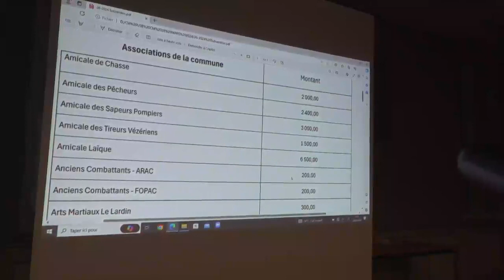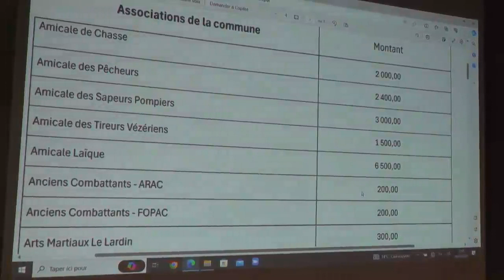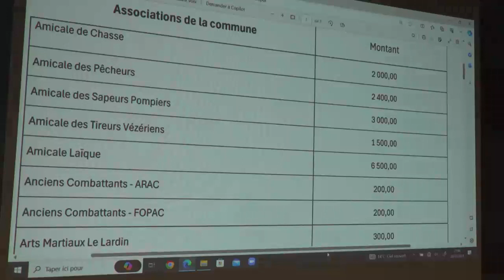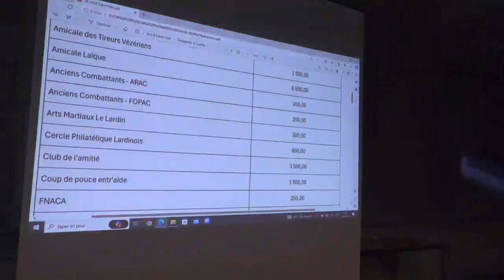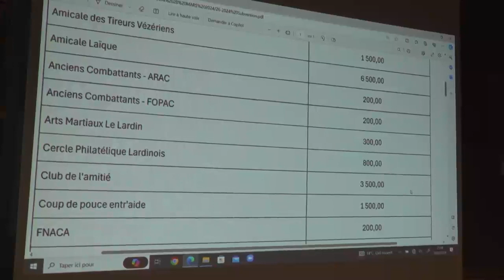Le Lardin Conseil m. (extrait)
Conseil municipal du Lardin le 28 mars 2024 : au coeur des subventions aux associations des heurts ont eu lieu au sujet de l'association des pompiers avec l'opposition.